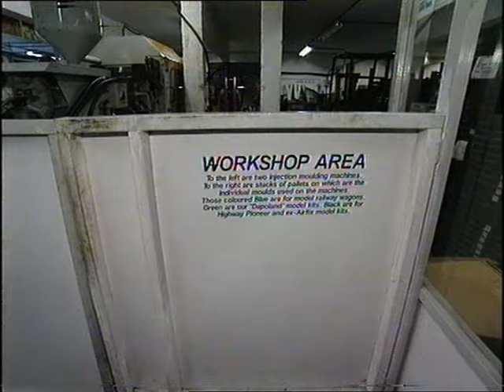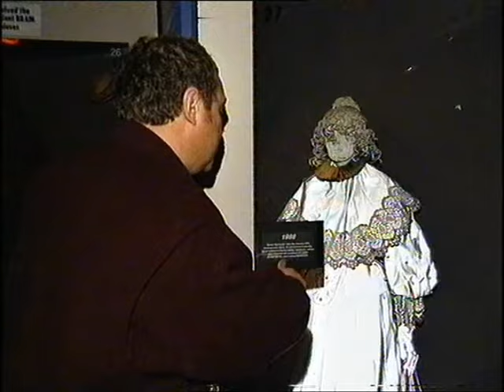Russell Grant Postcard from the Dr Who Exhibition Llangollen Denbighshire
Russell Grant Postcard from Dr Who Exhibition Llangollen Denbighshire